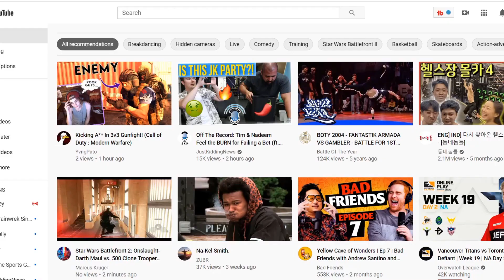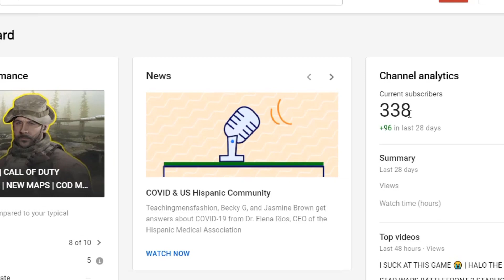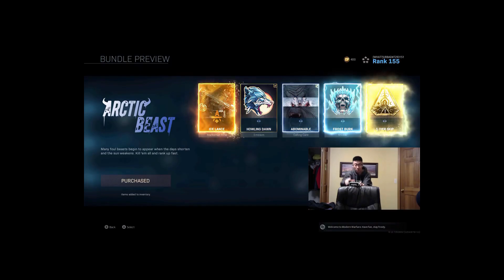THANK YOU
After 8 months on youtube, I am finally here!
And this is all thanks to you guys! AND I MEAN IT! I WOULD BE NOTHING WITHOUT YOU GUYS!
Seriously, none of this would have been possible without each and everyone one of you. Whether if you watched my video once, or watched all videos, or watched 1 minute of my videos, or whether if you watched 100 hours of my videos, THANK YOU GUYS SO MUCH!
I know 300 subs doesn't seem like a lot to some of you but to me, it feels like 3 millions subscribers! So thank you guys!
When I first started my channel 8 months ago, I would have never guessed I would reach this point, let alone reach 100 subscribers but you guys believed in me and stuck with me!
 Thank you guys for sticking through my weirdness, my loud ass lmao, and my noobness haha
I wish I was a lot better at gaming so I can bring better content for you guys
Anyways, now that I finally unlocked the 300 sub mark, i think its time to unlock that 400 sub lock!
If you guys are new to the channel, you guys prob thinking the same thing... WHO IS THIS GUY HAHA
Well Im just your average Joe who enjoys gaming. That's literally it lmao! I mainly play FPS (first person shooter games) like Call of duty modern warfare, overwatch, titanfall 2, destiny 2, battlefield, but I also have played some other games like untitled goose game and star wars battlefront 2.
So if you guys are new to the channel, WELCOME!
Before I go, I just wanna say THANK YOU  one last time because I can never say enough! SO THANK YOU!